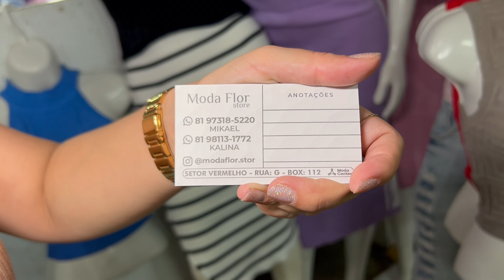TRICÔ MODAL: SAIAS, VESTIDOS, CONJUNTOS, BLUSAS E CROPPEDS NO ATACADO MODA CENTER SANTA CRUZ PE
A Moda Flor Store traz o que há de melhor no trico modal com preços incríveis. Confira: